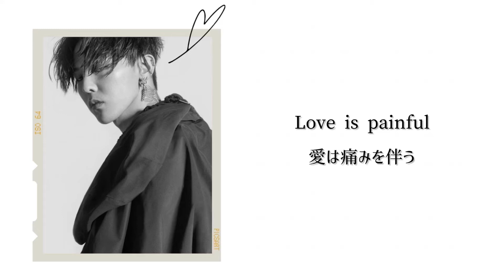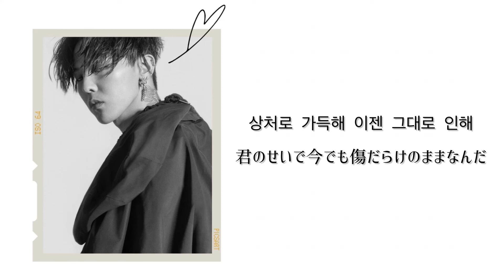【日本語字幕】Without You(결국)- G-DRAGON (feat. rosé)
私がジヨンの曲の中で１,２を争うくらい好きな曲です、、、！🤍

BIGBANG関連の和訳もっと増やしていきたいな~🤔

リクエストありましたらコメントお願いします🙌🏻❤️‍🔥

公式⤵️